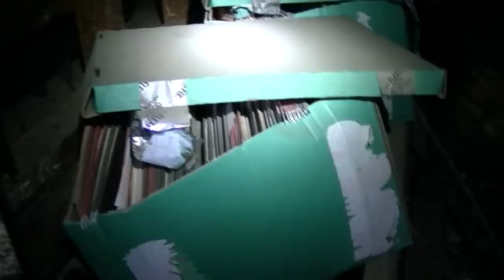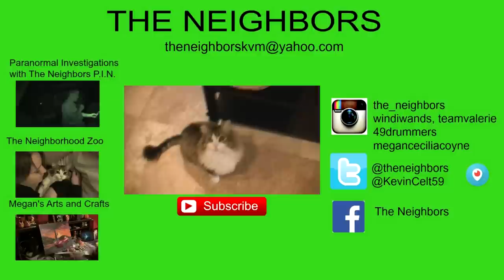MYSTERIOUS DISAPPEARING WRITING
Kevin lays some flooring in the attic and finds the reason we bought the house missing? Valerie and family are struggling with the trials and tribulation of dealing with final stages of a terminally ill cancer patient .

                    Kevin: 49drummers
                    Megan: meganceciliacoyne